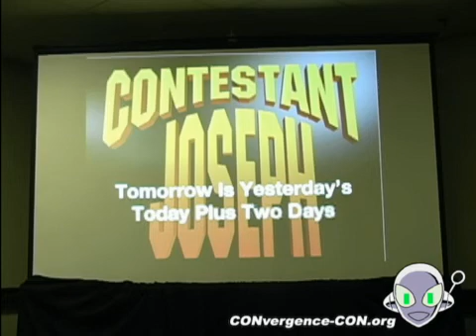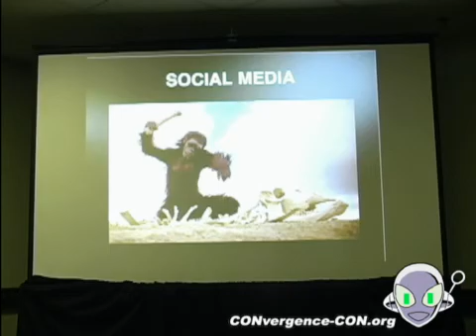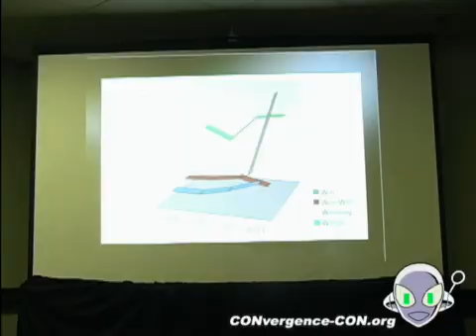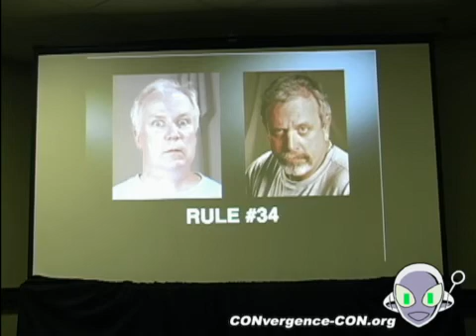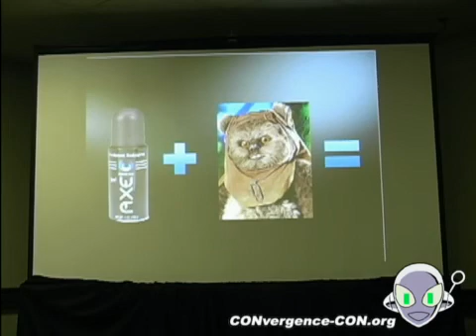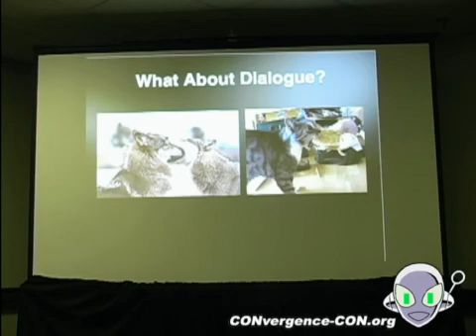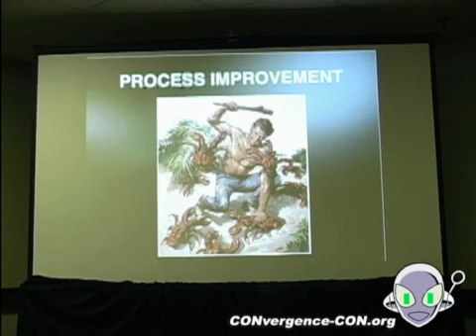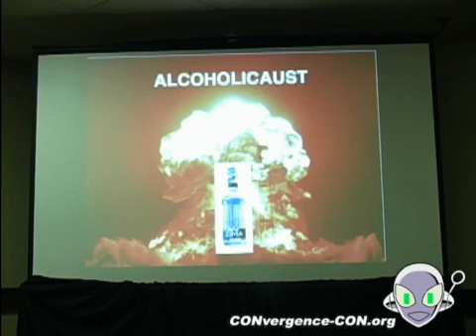CVG 2011 Powerpoint Karaoke: Joseph Scrimshaw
This is a clip from Powerpoint Karaoke at CONvergence 2011. Instead of singing songs, Powerpoint Karaoke participants must present an impromptu presentation based on a random slideshow. Featuring celebrity judges Kevin Murphy and Bill Corbett!